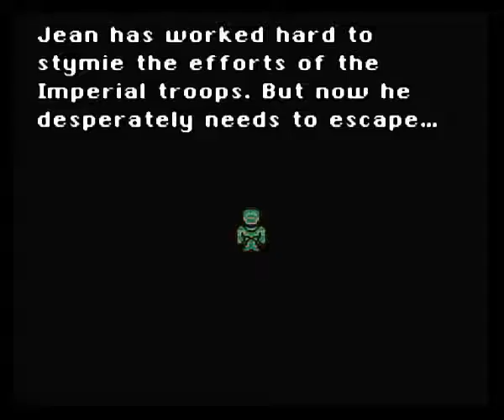Let's Play FF6 Randomized! - E10: A PrePUNderance of PUNishment.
I'll stop with the pun puns sometime relatively soon possibly maybe.